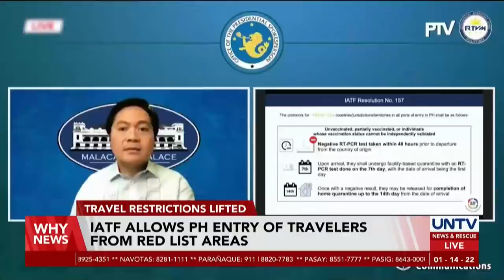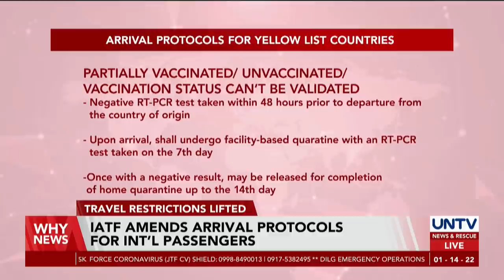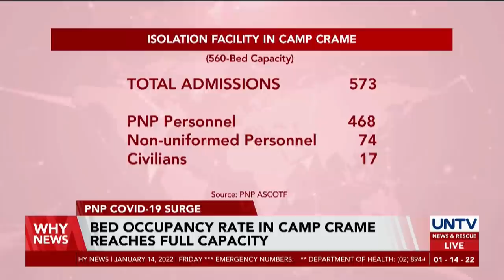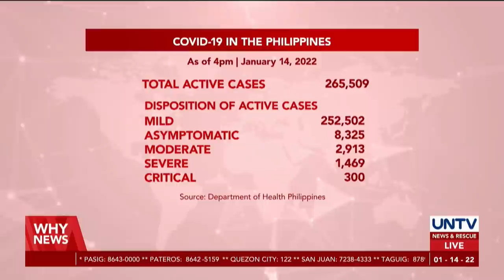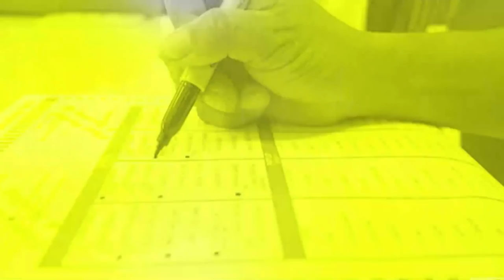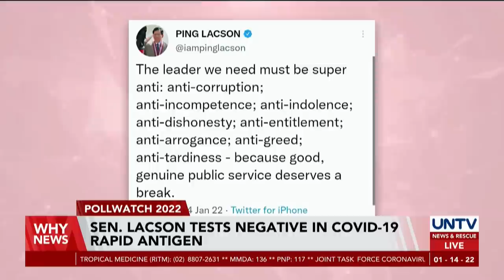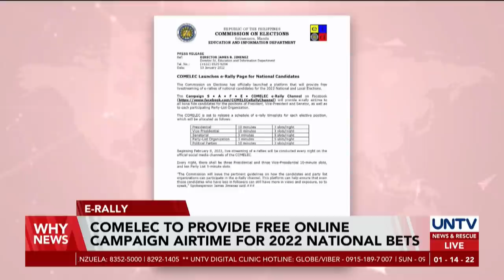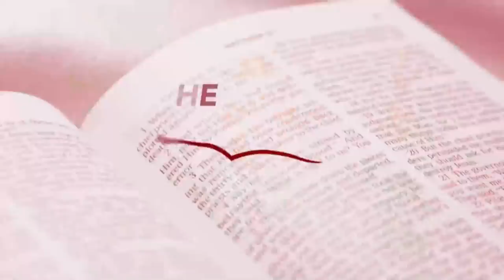UNTV: WHY NEWS | January 14, 2022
- IATF amends arrival protocols for int’l passengers
- BBM, Sara Duterte support local production of molnupiravir
- Bed occupancy rate in Camp Crame reaches full capacity